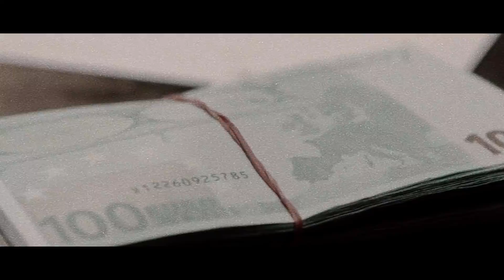Rick Ross - Therapy ft. Nicki Minaj (Music Video) 2023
Rick Ross - Therapy ft. Nicki Minaj

Rick Ross - Flashback (ft. Gucci Mane)